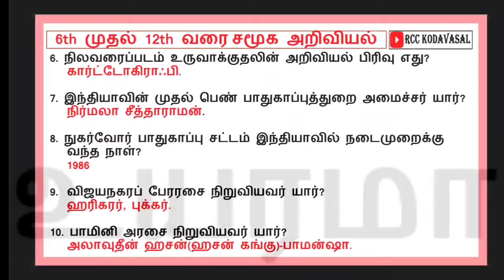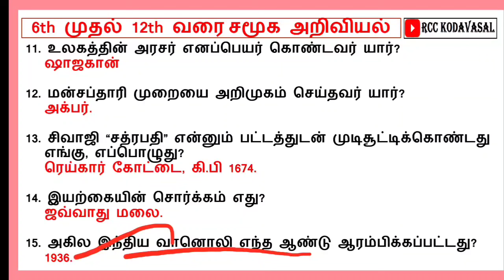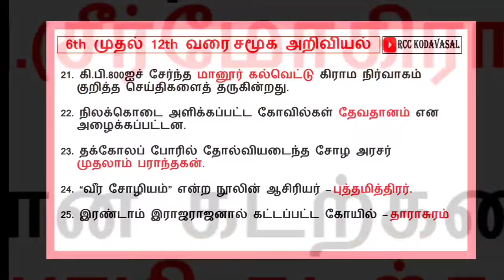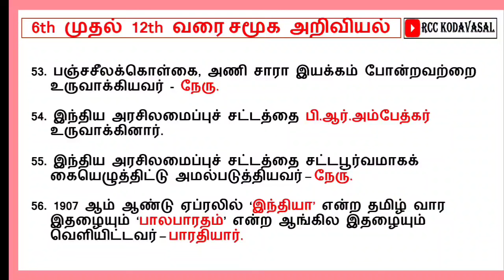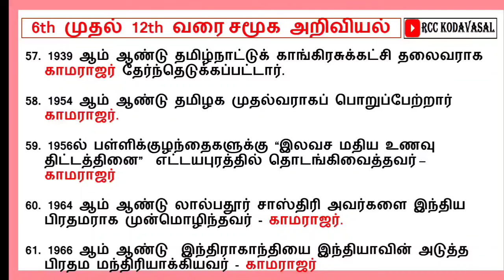Madras High Court Exam 🔥 6-12th std சமூக அறிவியல் வினாவிடை 🔥 TNPSC, TNUSRB, MHC, TET, forest, SI 🔥